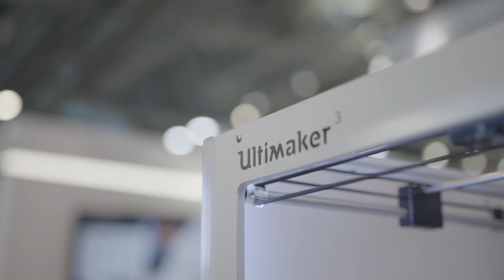Pro talks: Learn from Decathlon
In our video series, Pro talks, Luis Rodriguez interviews thought leaders from various companies to find out how Ultimaker has helped them to enhance their business. In this third episode, Luis sits down with Kevin Penvern, Prototype Engineer at Decathlon, to discuss the company’s experience with desktop 3D printing.
Discover how bringing the prototyping process in-house allowed the engineers at Decathlon to take full control of their workflow, and how they continue to explore the field of additive manufacturing for new opportunities to make sport available for their customers.

Find out what 3D printing can do for your business by downloading our white paper called ‘The total cost of ownership’.